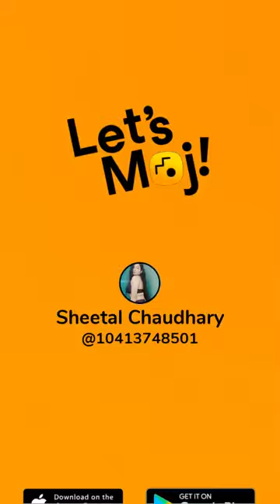Big boob's scene Indian wife